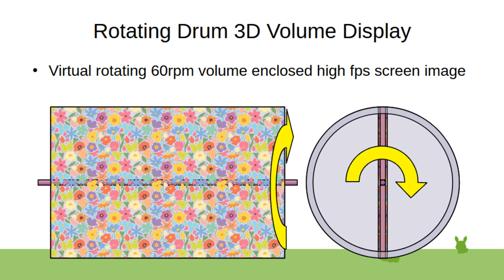Rotating Drum 3D Volume Display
High volume voxel resolution 3d virtual screen, by spinning a high resolution/refresh rate display on its axis at 60rpm